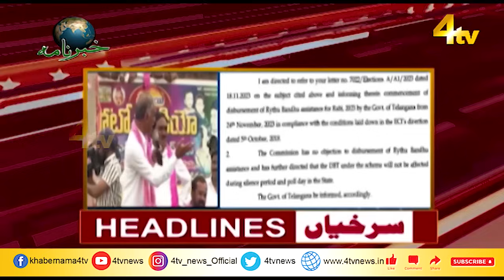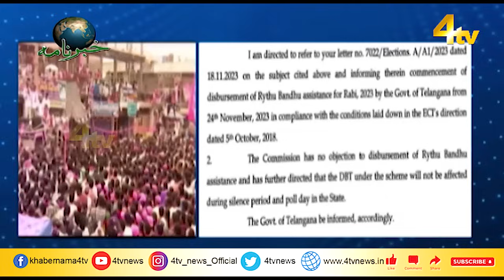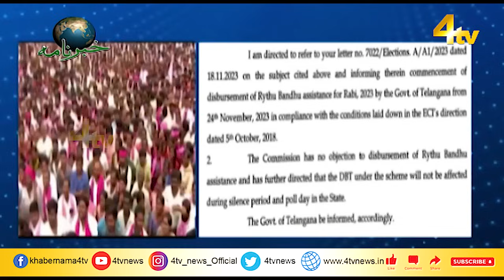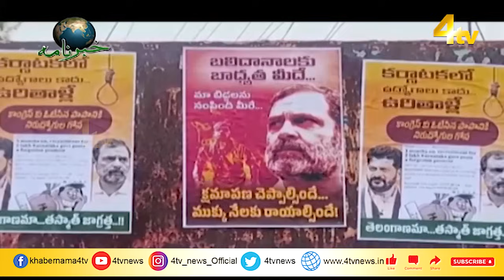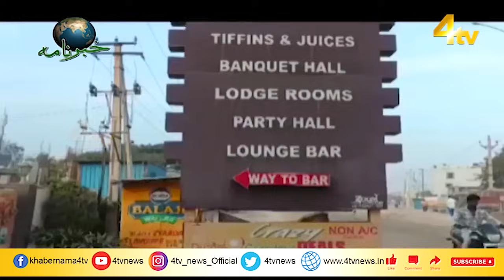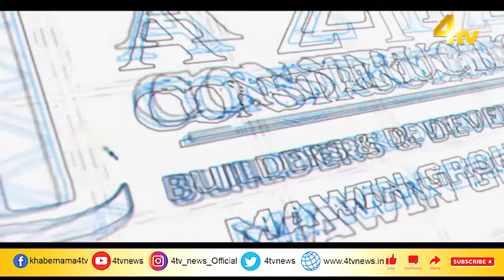4tv Khabarnama | 25 November 2023 | 4tv News